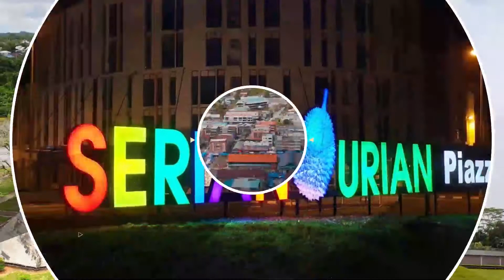BuletinUKAS EDISI MALAM 16 OKTOBER 2020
Laporan berita ringkas dan padat bersama penyampai Fida'iy Hannan Sahni.

1. Ketua Menteri Rasmi Pecah Tanah Masjid Daerah Belaga Dan Waterfront Belaga Esok
2. Sentiasa Komited Dalam Merealisasikan Penyiapan Projek Dalam Masa Yang Ditetapkan Dengan Rakyat
3. AgriCOP Perkasa Program 3P Di Peringkat Akar Umbi
4. 25 Pekerja Warga Asing Ditahan Dalam Operasi Bersepadu